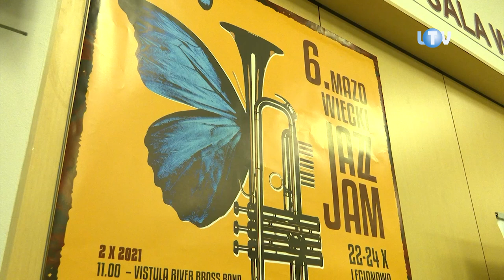Jazz po legionowsku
Po plenerowej przygrywce oldbojów z Vistula River Brass Band szósta edycja festiwalu Mazowiecki Jazz Jam. ruszyła w piątek pełną parą. Zanim jednak w sali widowiskowej ratusza zabrzmiały pierwsze dźwięki, obok niej oficjalnie otwarto wystawę fotografii Lecha Basela. Oczywiście z jazzmanami w rolach głównych.